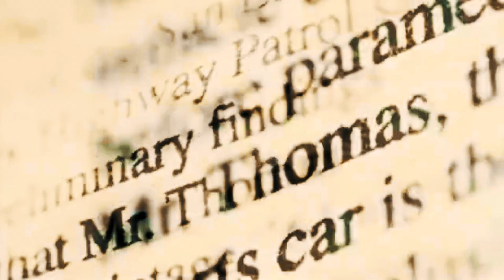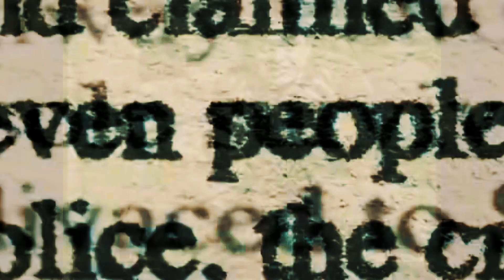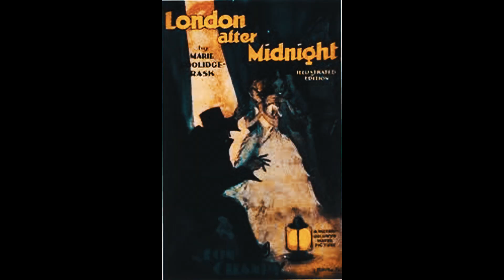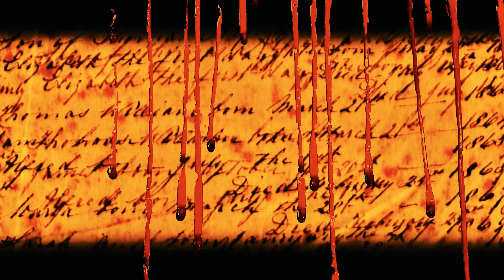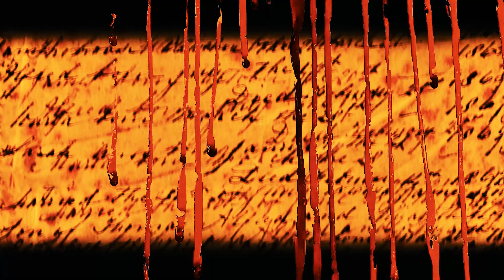El Primer Vampiro Real en la Historia A S Ep3 I Cacho Villarreal Junk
Los vampiros existen! están entre nosotros! Está es la Historia del primer Vampiro Real